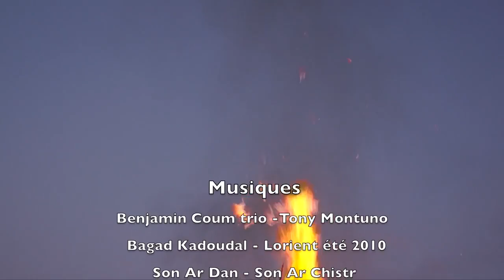Feu de la Saint Jean 2018 [AFTERMOVIE]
Aftermovie de l'événement Feu de la Saint Jean by Association le Feu Au Lac
Samedi 30 Juin 2018 en entrée libre

Programmation: M.A Suet ; Benjamin Coum Trio ; Bagad Kadoudal ; Son Ar Dan ; Sismik Kalima

Suivez les actualités de l'association sur les comptes Facebook, Twitter, Instagram et sur le